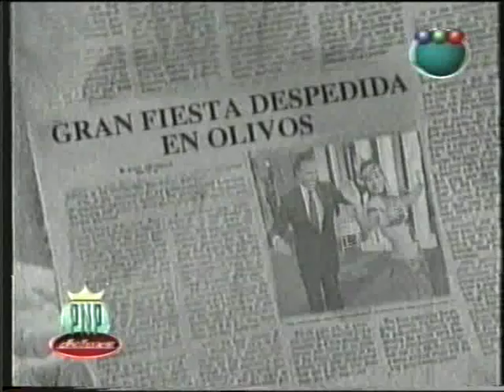Menem y De La Rúa - Relaciones carnales (19-12-1999) - PNP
"Relaciones Carnales" (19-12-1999) - Programa "PNP" (Perdona Nuestros Pecados), conducido por Raúl Portal y Federica Pais.